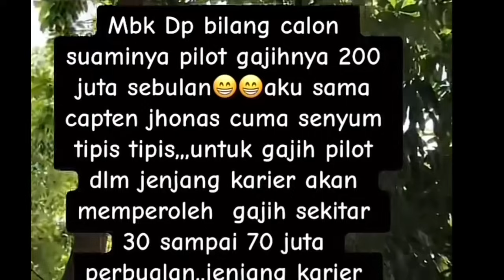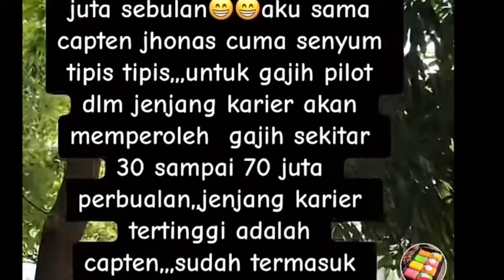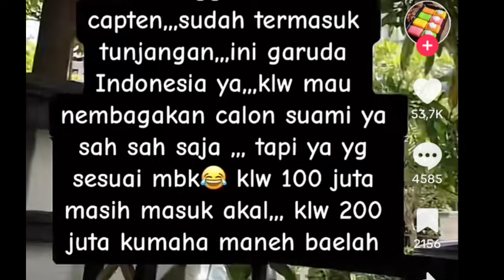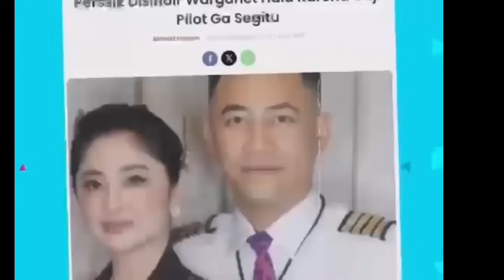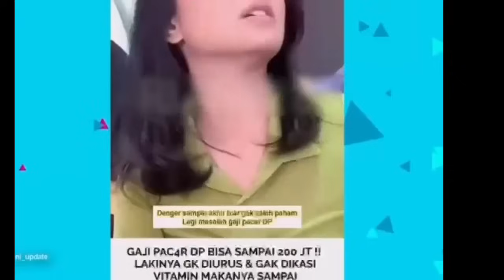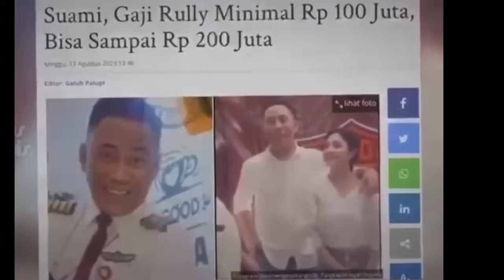DEWI PERSIK “DIT4MPAR” ISTRI CAPT PILOT‼️SOAL GAJI 200 JT SEBULAN,pansos,gosip,artis,setingan,viral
Dewi Perssik sempat menuai banyak cibiran setelah berkoar-koar terkait gaji calon suaminya yang berprofesi sebagai pilot.

Pelantun lagu Mimpi Manis itu menyebut jika sang calon suami, Rully, bergaji Rp200 juta.

Usai mengumbar penghasilan dari calon suaminya, Dewi Perssik justru mendapat banyak hujatan. Pasalnya pernyataannya dinilai tak masuk akal.

Buntut ramainya perdebatan soal penghasilan calon suaminya, Dewi Perssik akhirnya buka suara.

Baca Juga: Geruduk Bareskrim, Puluhan Pengacara Bertoga Kawal Kamaruddin Simanjuntak usai Tersangka: Save Advokat!

Melalui tayangan langsung yang disiarkan di Instagram pribadinya, Dewi Perssik membeberkan jika gaji calon suaminya memang benar ratusan juta rupiah.

Pasalnya sang sang calon suami merupakan pilot di penerbangan internasional. Bahkan kini Pilot Rully tengah ditugaskan selama sebulan di Dubai.

"Mas Rully penerbangan luar negeri. Mas Rully itu bukan domestik. Mas Rully itu hampir sebulan udah di Dubai," beber Dewi Perssik dikutip dari unggahan kanal YouTube Nindya Tw pada Senin (14/8/2023).

"Jadi kalau ada yang tanya Rp200 juta, kamu tanya pilot yang kerja di luar negeri itu berapa gajinya," imbuhnya.

Selain itu, melalui video yang diunggah di akun TikTok pribadinya, mantan istri Aldi Taher ini juga turut menjelaskan bahwa pilot itu memiliki nominal gaji yang bebeda-beda.

Baca Juga: Viral Binatang Ini Dipakai Buat Nyawer, Reaksi Biduan Jadi Sorotan

"Captain itu ada captain senior, ada captain madya, ada captain junior. Jadi walaupun gajinya itu sama secara pokok, tapi secara terbang kan  beda grade gajinya itu beda-beda, jam terbangnya pun juga beda-beda," jelasnya dikutip dari akun TikTok @dewiperssik_real.

Usai mengklarifikasi soal gaji sang calon suami, Dewi Perssik kembali menuai banyak cibiran dari warganet.

"Depe itu artis yang selalu sibuk menanggapi komentar netizen. Kalau artis lain mana ada, cuma Depe doang," komentar warganet